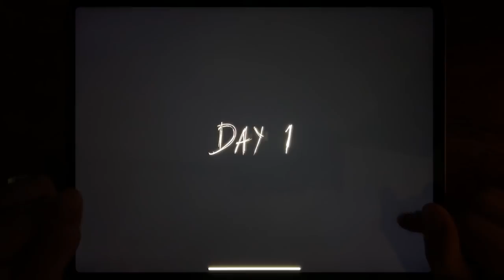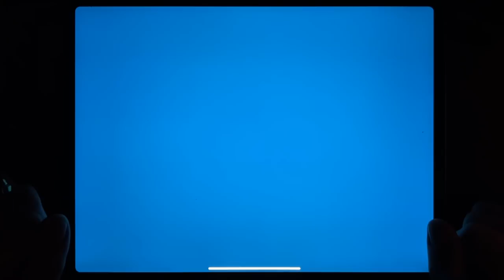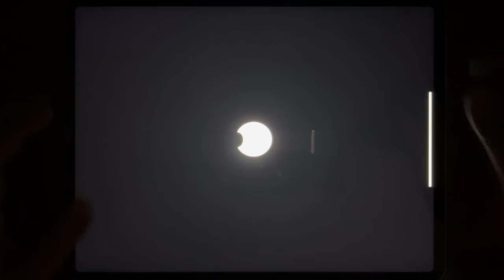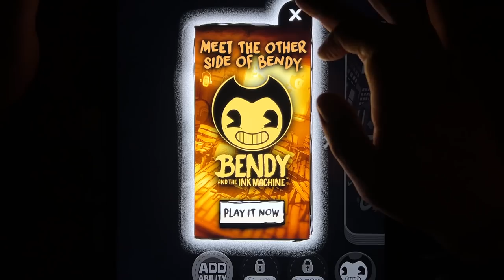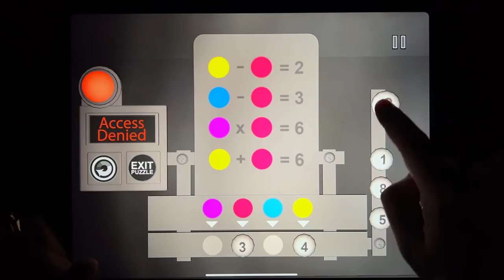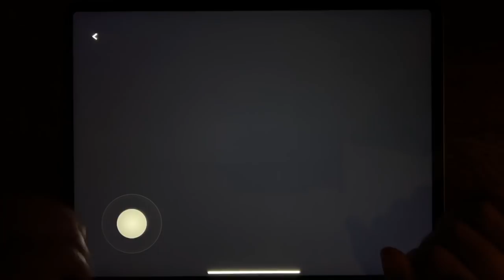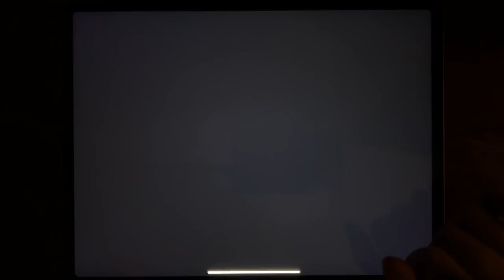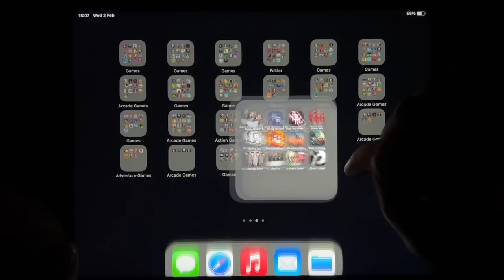Granny Chapter Two, Forest Monster Siren Head, Eyes The Horror Game, Room 666, Bendy Run....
Granny Chapter Two, Forest Monster Siren Head, Eyes The Horror Game, Room 666, Bendy Run, Troll Quest Horror 2, Siren Head Field, Food & Fright, Sinister Edge, Granny, Horror Brawl, Clown House